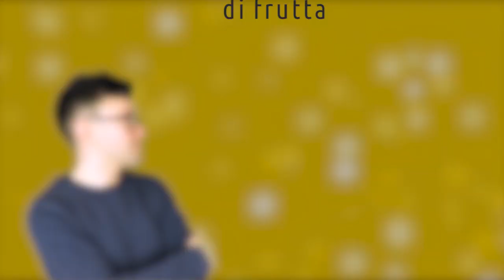Caravaggio - giovane con canestra di frutta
L'audioquadro è un nuovo modo per conoscere i più grandi capolavori della storia dell'arte. In maniera semplice e in pochi minuti. Qui vi parlerò del giovane con canestra di frutta di Caravaggio 😉 ▼▼CONTINUA SOTTO▼▼

Lui, Michelangelo Merisi, noto come Caravaggio, è uno dei più famosi pittori italiani di tutti i tempi, dalla fama universale. Questo celebre dipinto è tra le prime opere firmate dall’artista, allora ventenne. Probabilmente il quadro fu realizzato quando Caravaggio giunse a Roma entrando nella bottega del pittore Cavalier d’Arpino e di suo fratello Bernardino Cesari. Qui cominciò a specializzarsi in nature morte e nel contesto di questa attività iniziale del pittore va ricondotta sicuramente anche la celebre Canestra della Pinacoteca Ambrosiana di Milano, eseguita intorno al 1596. Il Giovane con canestra ha una storia inconsueta, infatti proviene dal gruppo di opere che nel 1607 furono sequestrate alla bottega del Cavalier d’Arpino dopo l’incarcerazione con la falsa accusa di possesso illegale d’armi.

LETTURE CONSIGLIATE
➡Caravaggio. L’opera completa, Sebastian Schütze
➡ Caravaggio, Maurizio Calvesi
➡ Caravaggio segreto. I misteri nascosti nei suoi capolavori, Costantino D’Orazio